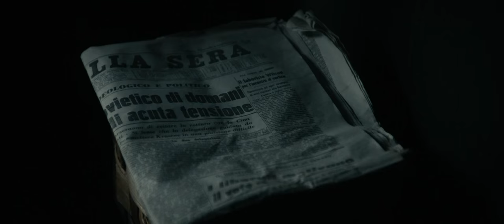The Man From U.N.C.L.E (2015) - Escape Scene (Peppino Gagliardi - Che Vuole Questa Musica Stasere)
dir.: Guy Ritchie